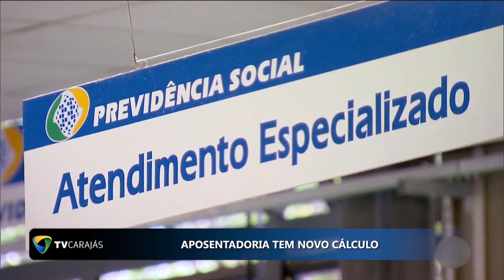Aposentadoria Tem novo Calculo